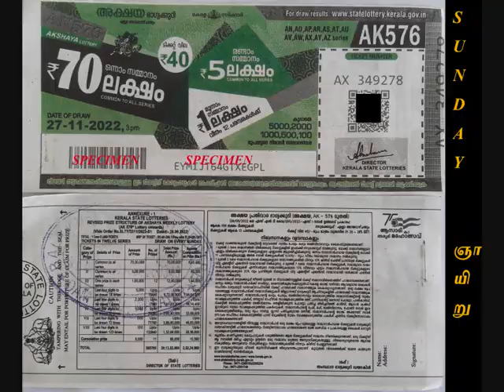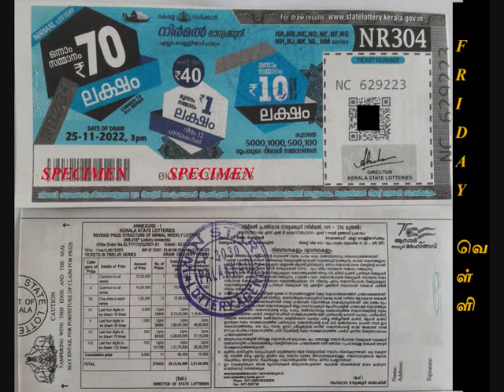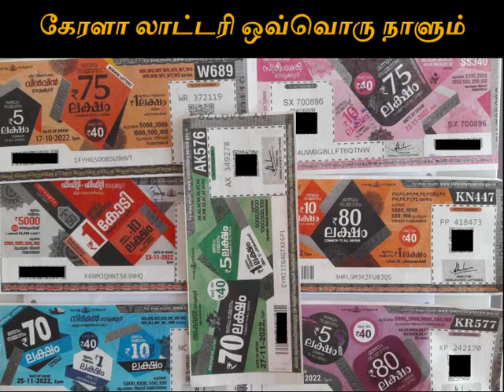கேரளா லாட்டரி ஒரு முழு கண்ணோட்டம் KERALA LOTTERY FULL INFORMATION കേരളം ലോട്ടറി ഫുൾ ഇൻഫോ BUMPER